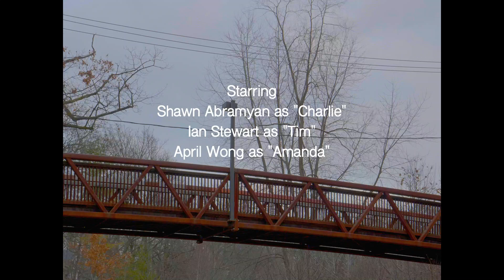Like Before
When Charlie mysteriously returns after being missing for a month, he struggles to reconnect with his friend and sister who try to figure out what happened.

Written and Directed by Giran Findlay
Produced by Natalia Tucciarone & Natalia Urquiza
Cinematography by Connor Shipley and Giran Findlay
Assistant Camera: Hayden Salter
Assistant Director: Natalia Tucciarone
Sound Recordists: Nikki Ross & Michael Rukavina
Script Supervisor: Gage Munroe
Costume/Make-Up: Trinity Wong
Production Designers: Nikki Ross & Trinity Wong
Editor: Giran Findlay
Caterer: Carol Liu
Starring: Shawn Abramyan, Ian Stewart, April Wong